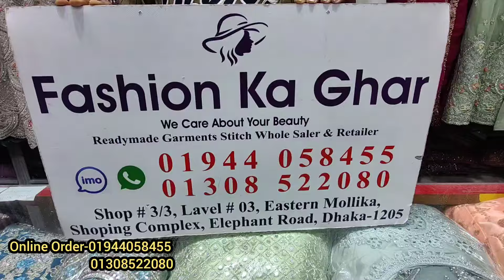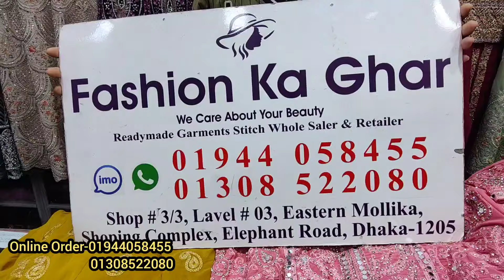গর্জিয়াস আফগানি পার্টি ড্রেস heavy stone work bridal party dress at reasonable price Luxury dress